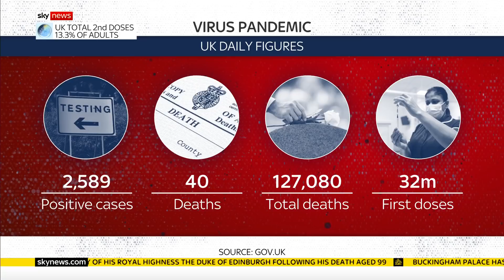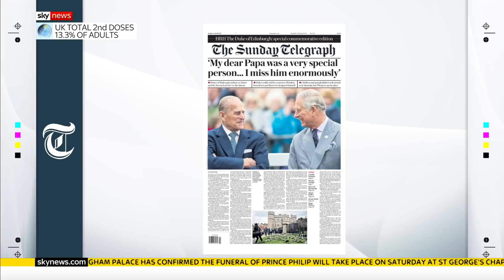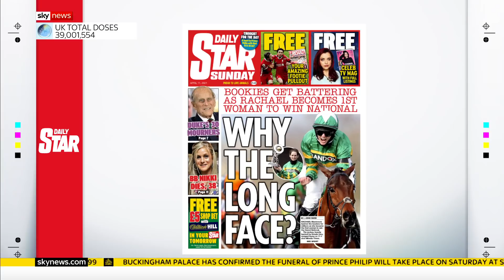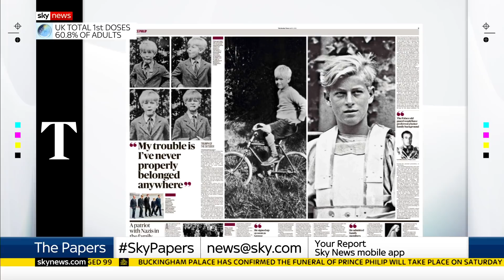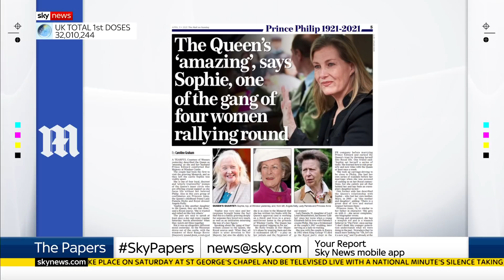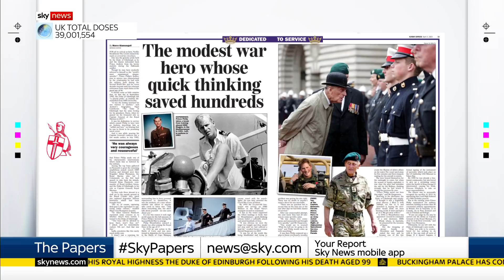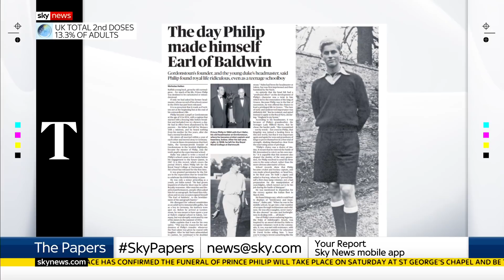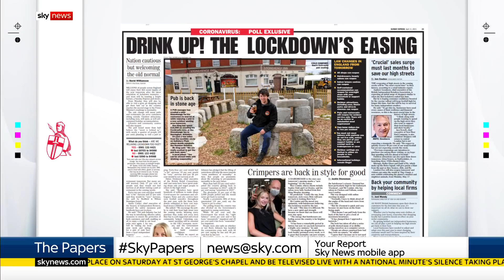Sky News Breakfast: Nation mourns Prince Philip and England’s pubs and restaurants prepare to reopen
On Sky News Breakfast this morning, the Archbishop of Canterbury prepares to hold a Remembrance Service as Prince Charles thanks the public for its support and pays tribute to his late father, the Duke of Edinburgh.

Sky's Gilian Joseph also speaks to traders who are ready to welcome customers from tomorrow in the next stage of lockdown being lifted.

We also review the morning newspapers with broadcaster Anne Diamond and the editor of the Sunday Express, Michael Booker.

and download our apps